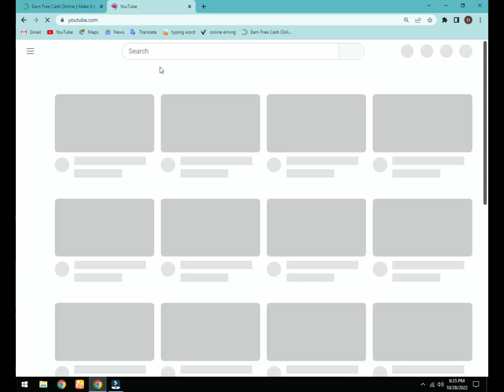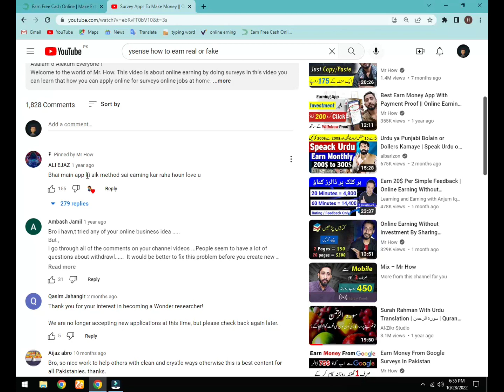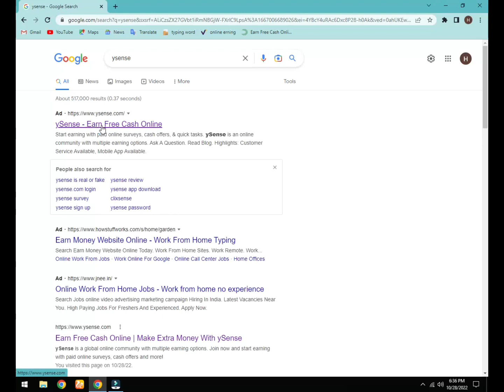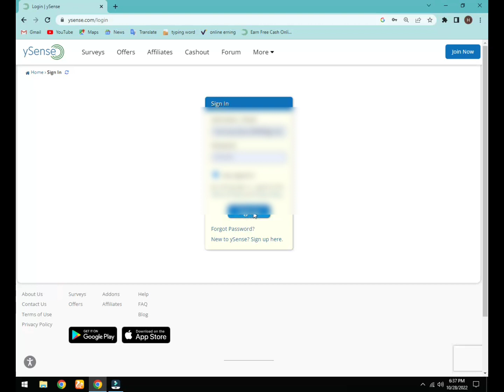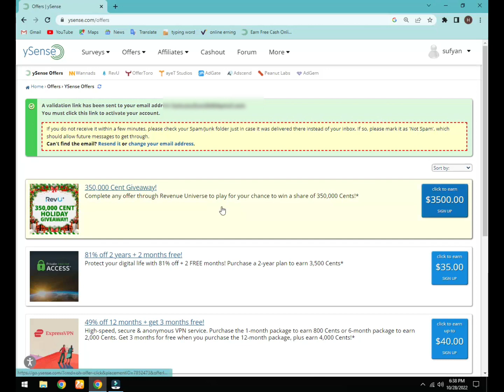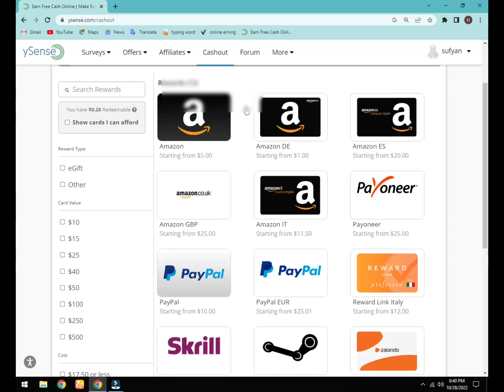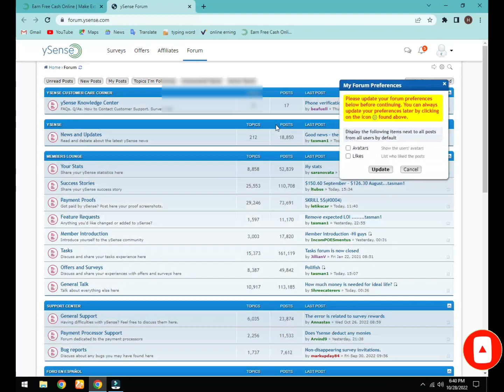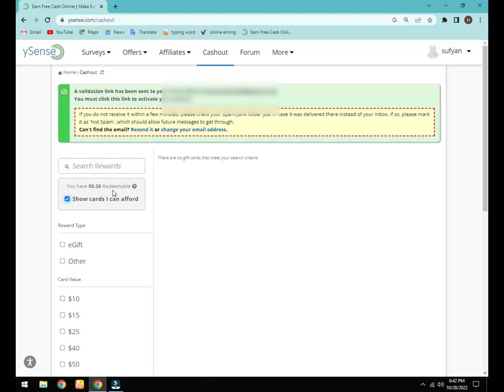Online paise kaise kamaye | How to Earn Money Online - 2022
online paise kaise kamaye || new earning website || paise kaise kamaye ghar baithe 2022 Ads Dekho Paise Kamao | Watch Ads and Earn Money Online | Best Earning Website Easypaisa App Se Paise Kaise Kamaye | How To Earn Money From Easypaisa | Easypaisa App in Pakistan
Start ONLINE EARNING with this App by Doing Small Tasks -
online paise kaise kamaye || paise kamane wala app 2022
Ghar Beth Kar Paise Kamaye | Earn Monthly 30 to 50 Thousand from Home |
Mobile se Paise Kaise Kamaye - Earn From Mobile - 2 Best Methods